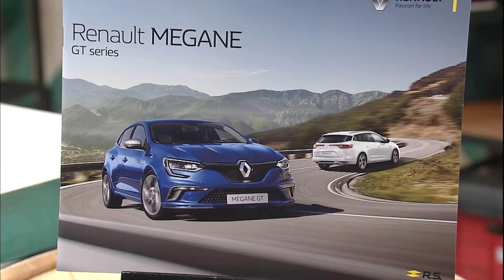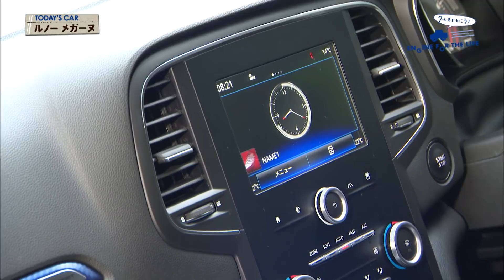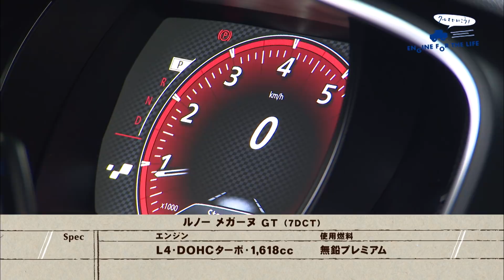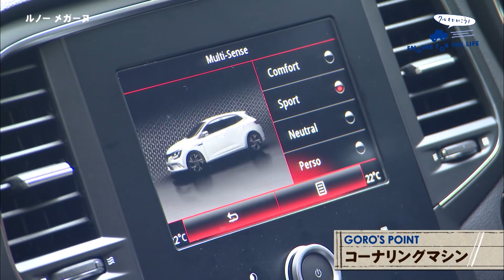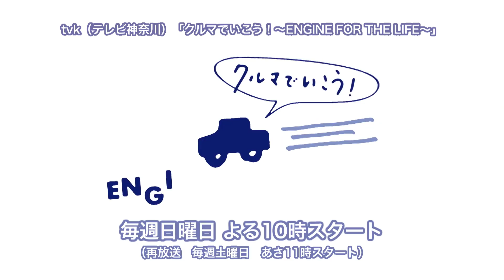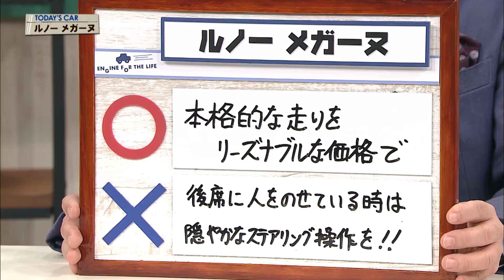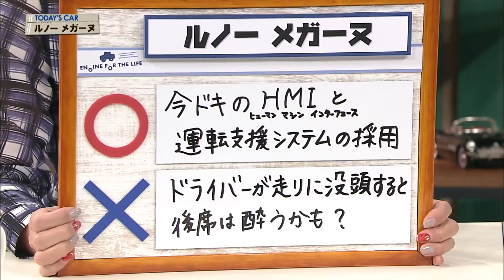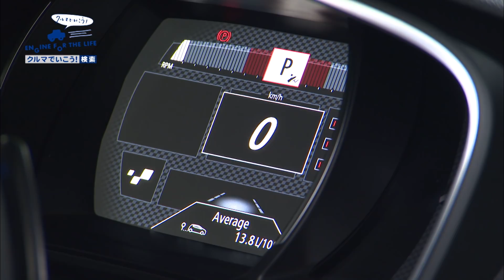tvk「クルマでいこう！」公式 ルノー メガーヌ 2017/12/24放送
放送日
2017/12/24(#507)

車種
ルノー メガーヌ GT(7DCT)

全長　4395㎜
全幅　1815㎜
全高　1435㎜
車両重量　1430㎏
エンジン　L4・DOHCターボ

出演者
ルノー・ジャポン株式会社
マーケティング部　商品計画グループ
マネージャー
フレデリック・ブレンさん

◯…本格的な走りをリーズナブルな価格で
絶対的な価格は高いと思う人がいるかもしれないが、内外装の質感が上がっているし、乗ってみると、足回りやパワートレインにお金をかけてしっかり作ってある＝本物感があると感じられる。それがこの価格で手に入るというのは、二重丸をつけても良いくらいだ。
×…後席に人を乗せている時は穏やかなステアリング操作を
GTの場合、四輪操舵システムが装着されているので、少しの操舵で大きく曲がる傾向にある。ドライバーが思っている以上に、後席乗員の頭が左右に振られることがあるので、ゆっくり切ってゆっくり戻す、こういったステアリング操作を心がけると良いと思う。

◯…今ドキのHMIと運転支援システムの採用
スマートフォンとの連携機能やマルチメディアシステムなど、人とクルマのインターフェイスを現代的に進化させてきた。予防安全系の充実にも注目したい。
×…ドライバーが走りに没頭すると後席は酔うかも
五朗さんと同じく、後席に人を乗せている時は、ゆったりとした運転を心がけたい。